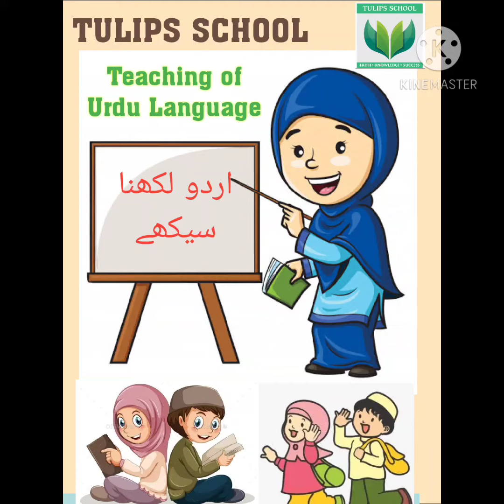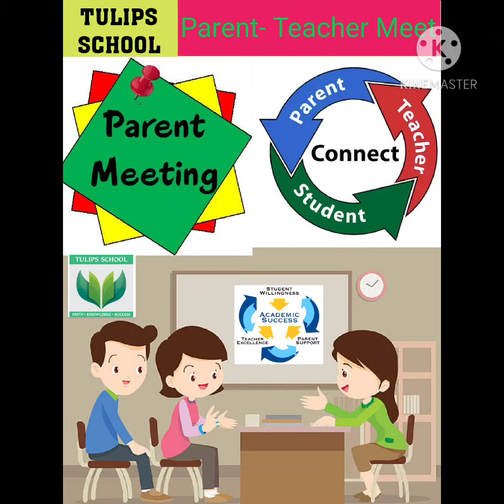Why Choose Tulips School👆👆👆 (A School with a Deffrence)